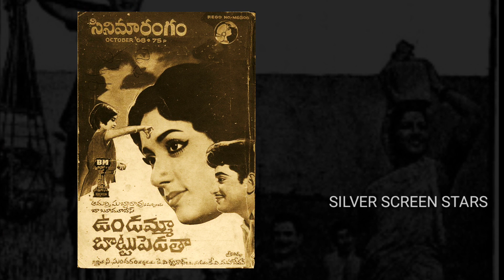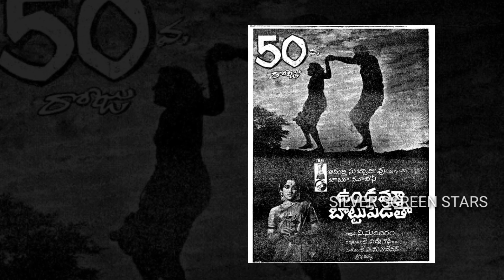కళాతపస్వి కె.విశ్వనాథ్ దర్శకత్వంలో సూపర్ స్టార్ కృష్ణ నటించిన సినిమాలు | Silver Screen Stars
THANKS 🙏
SILVER SCREEN STARS